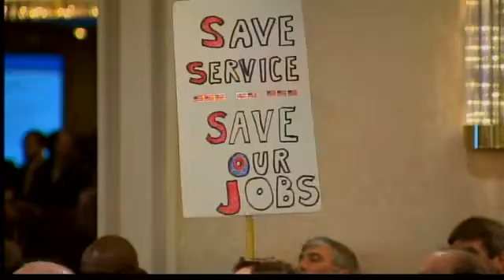Lawmakers have postal workers backs in Wallingford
Hundreds of postal workers turned out Wednesday night to a meeting in Wallingford, over plans to shut down the postal processing center there.